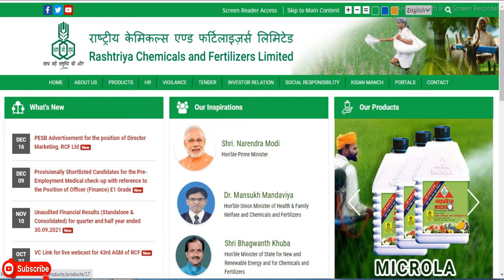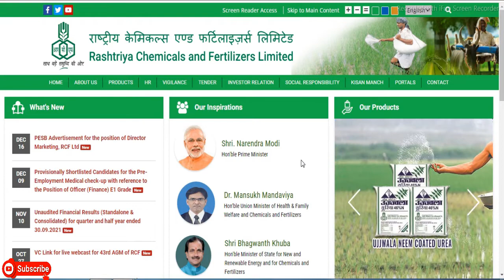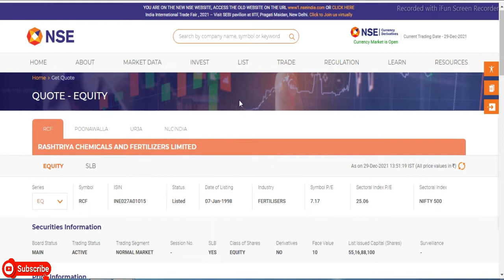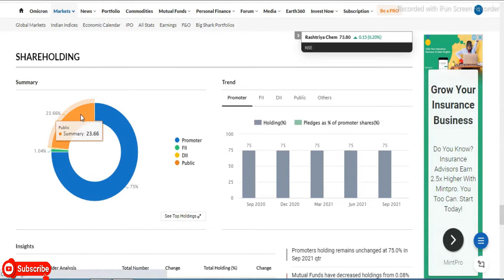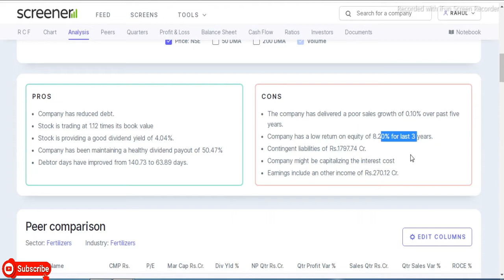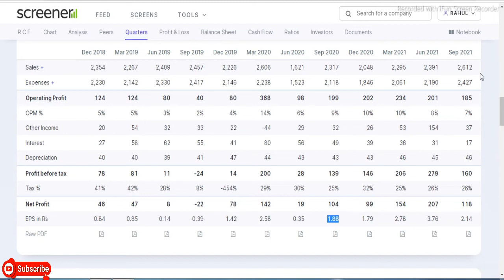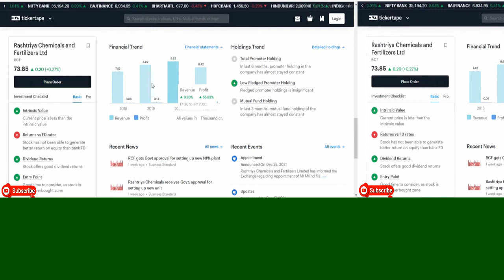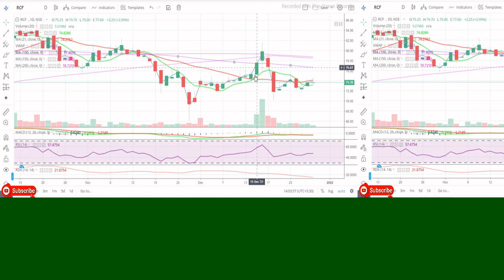Rashtriya Chemicals and Fertilizers Ltd || Latest Target RCF Share || Chemical Share || Penny Share